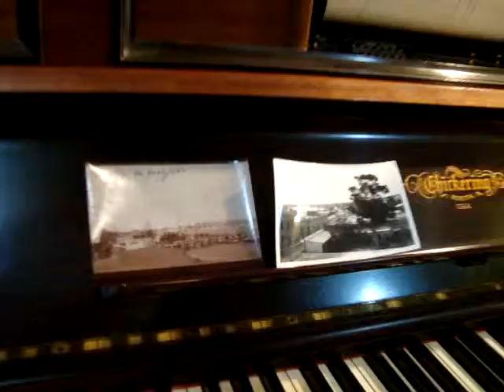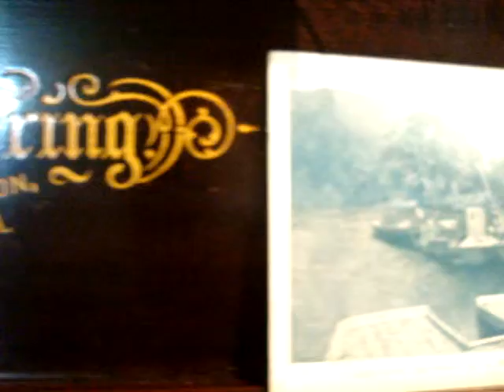Despideme con un beso, Shimmy de Carlos Sanchez en Pianola x Horacio Asborno desde Viedma, Arg.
Reproducción en pianola de la melodía titulada DESPIDEME CON UN BESO: Shimmy, autor Carlos A. Sanchez. Rollo de 88 notas marca CONCERT sin número de origen, estampilla derechos de autor con sello (con deterioro), caja de carton color tiza con etiqueta a escanear, Carreteles de pasta lisos. Estampilla al inicio: Rollos Concert interpretados por A. J. Wells.-

Grabación realizada en Patriarca Nº 218 - Viedma, Capital de la provincia de Rio Negro e histórica de la Patagonia, el día 27 de Julio de 2014 en Pianola Piano marca Chickering & Sons, (The Ampico) número de serie 143922, fabricada en Boston USA en 1928, restaurada personalmente en 2004.-

Busco (Compro) rollos musicales de papel perforado para pianolas de 88 notas, con el fin de restaurarlos, difundirlos por este medio y preservarlos para las generaciones futuras, si tenes o sabes de algún lote de rollos enviame un mail a y por Whatsapp al